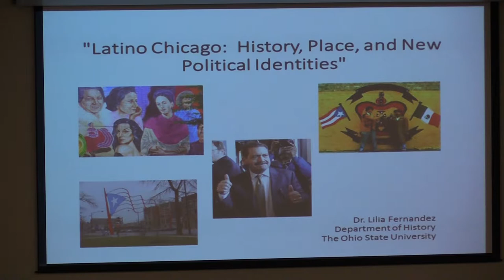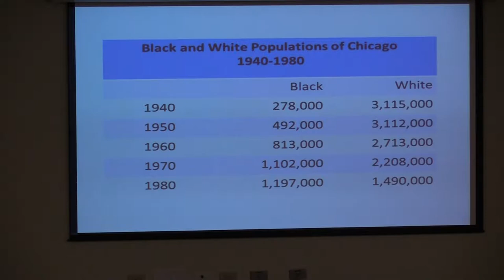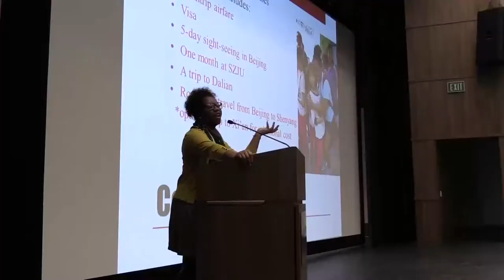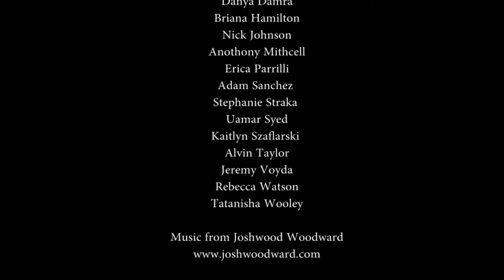Benedictine University's Eye of the Eagle December 2015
This is the last show for the semester. We will be back in February of 2016 where the Advanced TV Production class will take over as reporters. Thanks to everyone who helped make this a great semester and Happy Holidays!

Eye of the Eagle is the news show that covers events around the Benedictine University campus.

Director: Peter Seely
Producer/Editor: Raneen Zubi